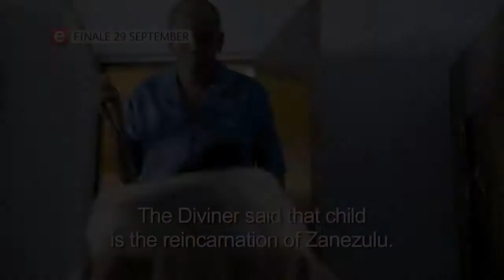Matatiele Final 29 September 2015